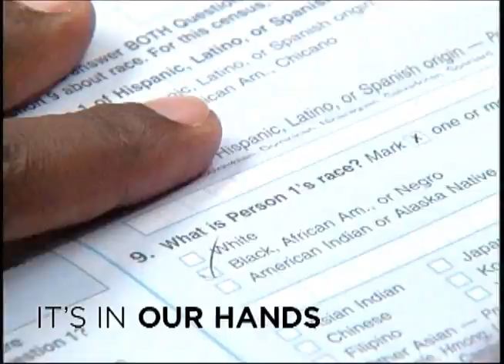Census 2010 PSA